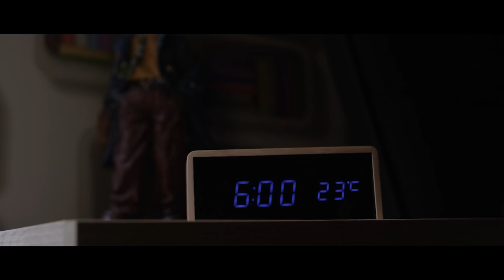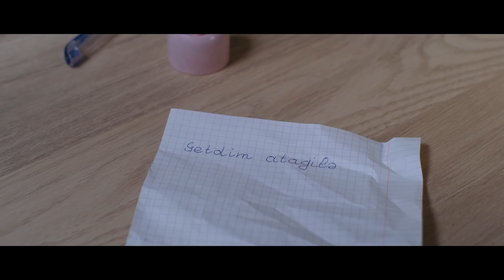Novruz Bayramı - Sən də paylaş, barış, barışdır!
Novruz bayramı hər şeyə yenidən başlamaq üçün bizə verilən gözəl bir fürsətdir.
Bu bayramda küsülülər barışar, bahar havası ilə qəlblərdəki buzlar da əriyər.

Sən də sevdiklərinə yenidən qovuşmaq üçün bu ana sarıl...
Sən də paylaş, barış, barışdır!